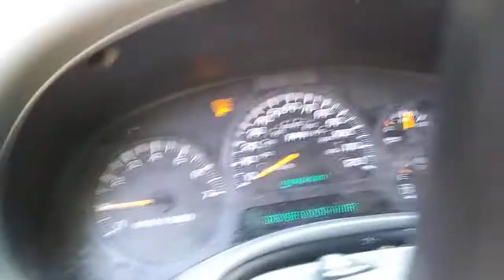2003 Chevrolet Trailblazer hard start fuel issue